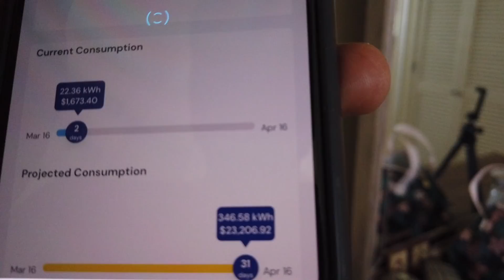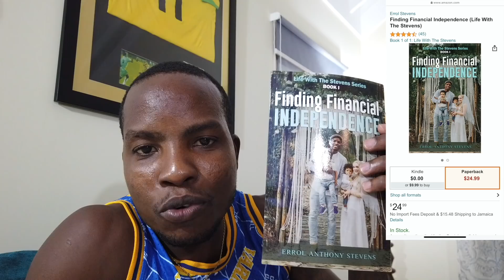Our first 48hrs Back In home